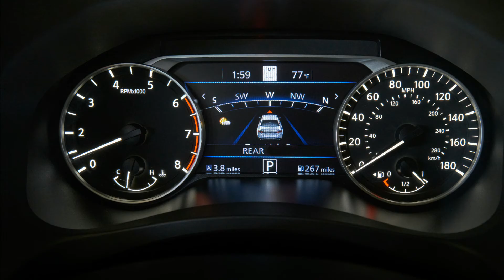New 2023 Nissan Altima Facelift - Fresh Look! Interior | Exterior | Changes | Specs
This is the all-new 2023 Nissan Altima facelift. Checkout its interior and exterior design, changes, improvements, updates, engine specs, and other details in this video.

Nissan Altima receives an attractive facelift for 2023. The family sedan's front end now wears a redesigned version of Nissan's V-motion grille, which also bears the brand's new logo. Along with the visual updates, the 2023 Altima improves its roster of features and technology offerings.

Nissan has only shared images of the sporty SR model that, unlike other Altimas, is said to have a different grille design and black chrome trim. The rest of the lineup benefits from newly standard LED headlights, with turn signals sharing space with the daytime running lights. The car's paint palette expands to include Gray Sky Pearl and Garnett Pearl metallic. Among the four new wheel options, which range in size from 17 to 19 inches, is a snazzy set of 15-spoke 19-inch rollers that appear on the Altima SR pictured here.

Inside, the 2023 Altima looks mostly the same except for the new finish around the gauge cluster and the new dual-stitch fabric that's reserved for the SR trim. A larger 12.3-inch touchscreen also joins the party (an 8.0-inch unit is still standard). The bigger screen brings what looks like a prettier interface with crisper graphics and the introduction of wireless Apple CarPlay; Android Auto still requires plugging in. The upgraded infotainment system is available as an option on the SV model and is standard on the SL and SR with the optional turbocharged engine.

Nissan's driver-assistance suite, called ProPilot Assist, is still standard on the SL and continues to be available on the SR and SV models. However, the bottom half of the Altima lineup now comes standard with active safety features that were previously optional. The list includes automatic high-beams, blind-spot monitoring, rear automated emergency braking, rear cross-traffic alert, and lane-departure warning.

The 2023 Nissan Altima doesn't get any powertrain alterations. The standard engine is still a 188-hp 2.5-liter four-cylinder, and it pairs with either front- or all-wheel drive. The 248-hp turbocharged 2.0-liter four-cylinder with a variable compression ratio (a.k.a. VC-Turbo) remains the more powerful option, but it's reserved for front-wheel-drive SR models. Both engines use a continuously variable automatic transmission (CVT).

Nissan hasn't yet released pricing for the 2023 Altima, but we expect that announcement to come sometime before the updated sedan goes on sale this fall. The 2022 lineup ranged from $25,925 for the base S model up to $35,625 for the top-of-the-line trim, but we don't expect a significant uptick in price for the new model year.

Supercar TV is your one stop destination for getting info about every new car released in globe. We deliver a great mixture of automotive content including latest car walkaround, review, teaser of new revealed car, etc. that would help you increase your knowledge and entertainment at same time!